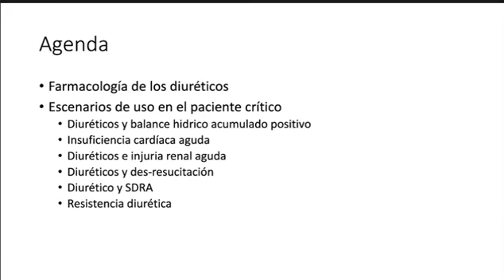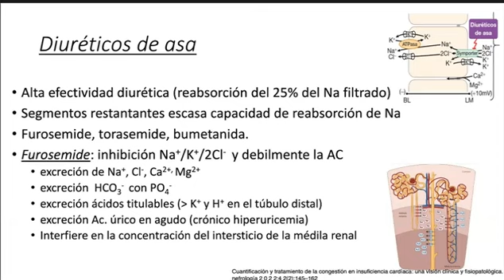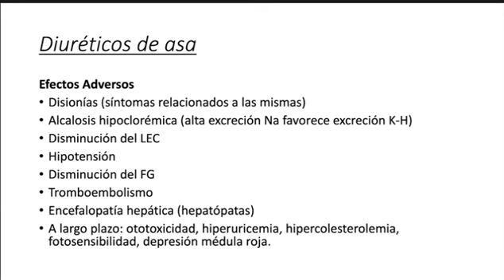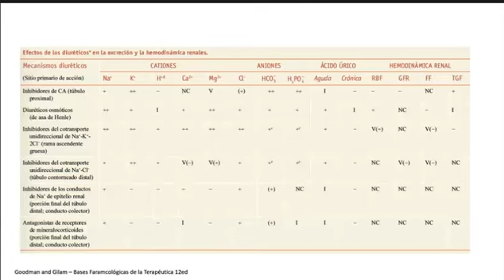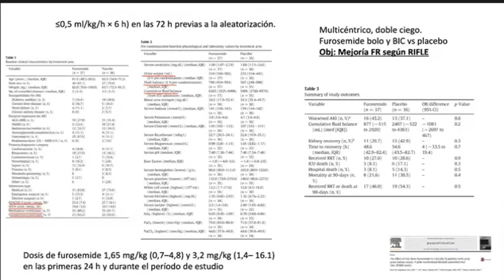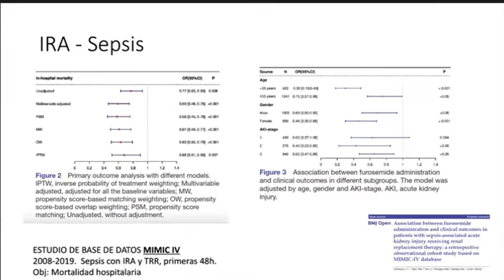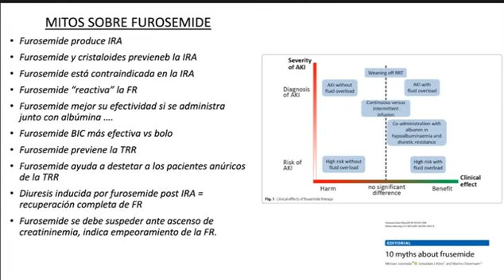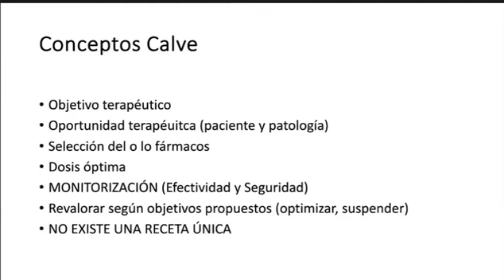Diureticos en el paciente critico Dr Federico Garafoni